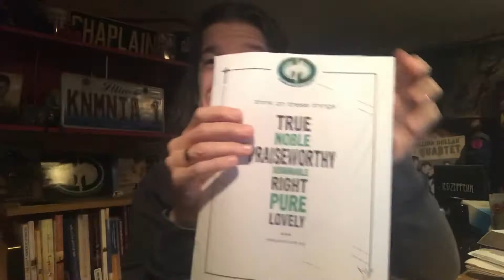Chaplain Kenny’s Personal Testimony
The episode is titled, “Chaplain Kenny’s Personal Testimony”.

In this episode, Chaplain Kenny shares a snippet of his personal testimony from 1988, when Jesus changed his life forever.

If you know someone who needs to hear that Jesus has mercy for them and will give them a brand new life, please make sure to forward this video to them. I thought I had gone too far to be forgiven, but I heard the Good News of the Gospel and Jesus changed my life over 30 years ago!

When we strive to follow Jesus and His teaching, everything else will fall into place. We will absolutely still go through trials and temptations like everyone else,

but...

When we stand before God on judgment day, we will be wrapped in the Righteous Robe of Christ!!!

Is there anything more important than that??!

Chaplain Kenny is a volunteer Prison minister of the past 6 years, former record company road rep for 10 years, recovering addict who has Multiple Sclerosis and has chosen to treat MS pain with medicinal marijuana.

Chaplain Kenny is the founder of the following ministries:

Dunamis Discipleship Ministry
Sanctified Press
Compassionate Christians 4 Medicinal Marijuana